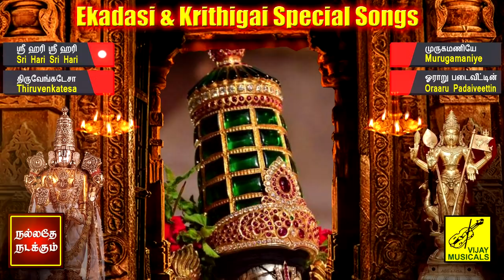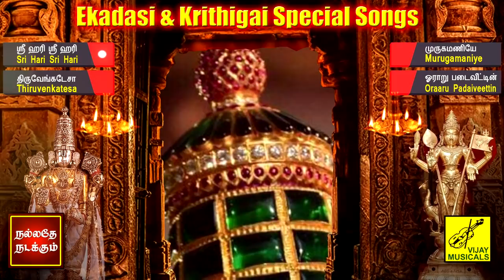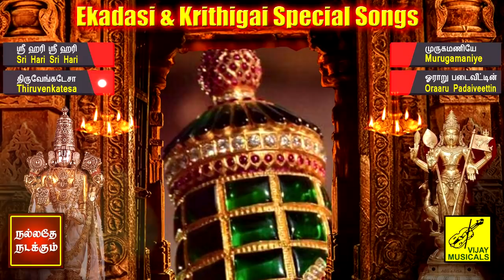ஏகாதசி & கிருத்திகை சிறப்பு பாடல்கள் | Ekadasi & Krithigai - Perumal Murugan Songs | Vijay Musicals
Ekadasi & Krithigai Special Songs | Mayon Murugan | Tamil Devotional Song
Singer : P Susheela
Lyrics  : Tamilnambi
Video Powered : Kathiravan Krishnan
Produced by Vijay Musicals

ஏகாதசி & கிருத்திகை சிறப்பு பாடல்கள் | தமிழ் பக்தி பாடல்கள்
குரலிசை          : P சுஷீலா
கவியாக்கம்    : தமிழ்நம்பி
இசை                 : சுரும்பியன்
காட்சிப்பதிவு : கதிரவன் கிருஷ்ணன்
தயாரிப்பு          : விஜய் மியூசிக்கல்ஸ்